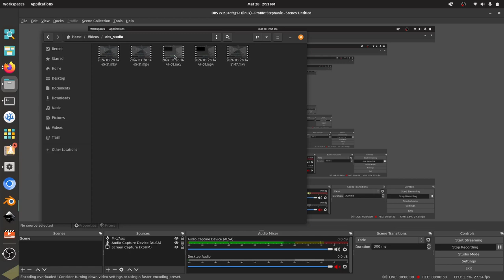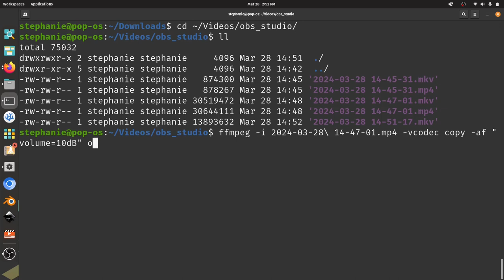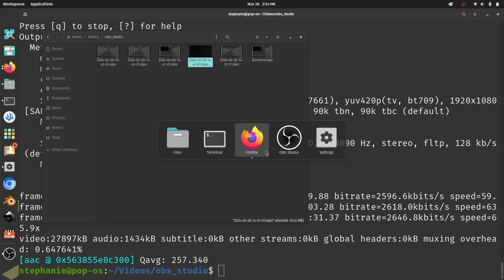Boost mp4 volume with ffmpeg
Did your video get recorded with the volume too quite? I know we're guilty on this channel. Never fear, you can quickly give it a decibel boost using ffmpeg as demonstrated in this video!

ffmpeg -i inputfile -vcodec copy -af "volume=10dB" outputfile